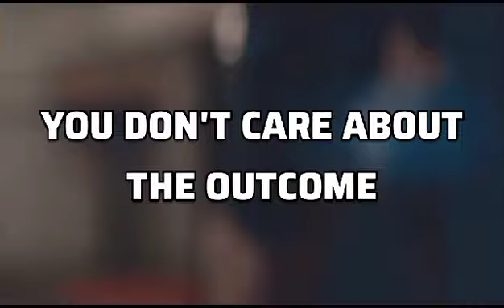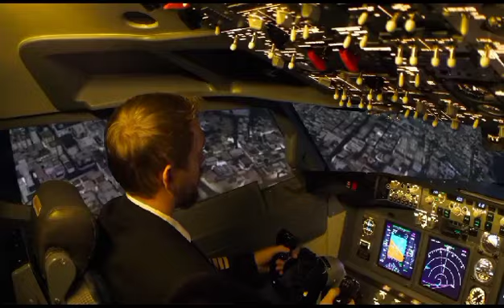Have you already found your life's PURPOSE?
If you know that you are going to fail at something, but you still continue to do it, that is your purpose.